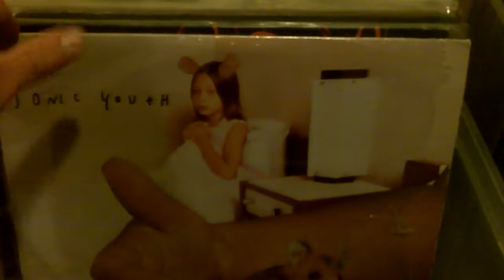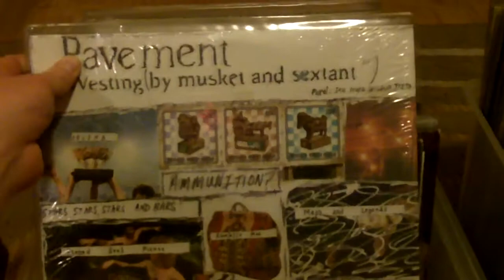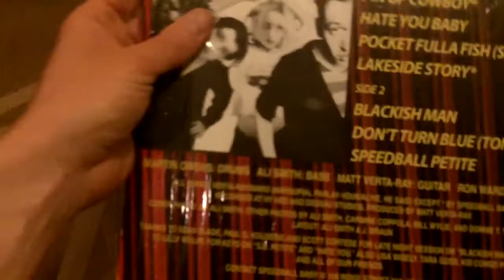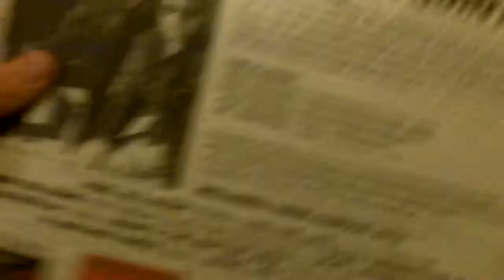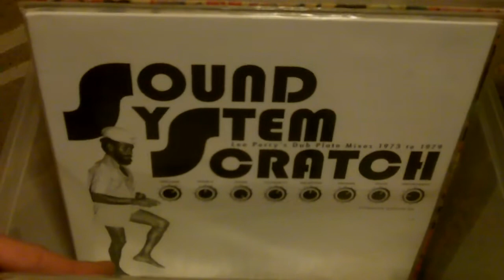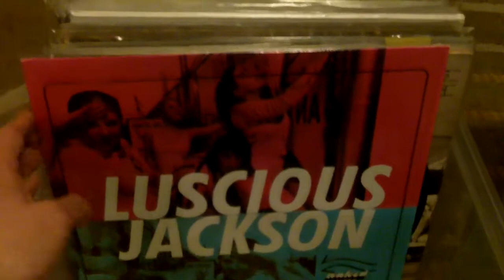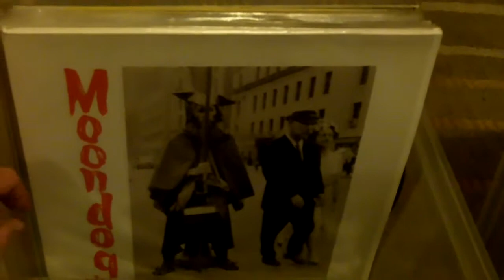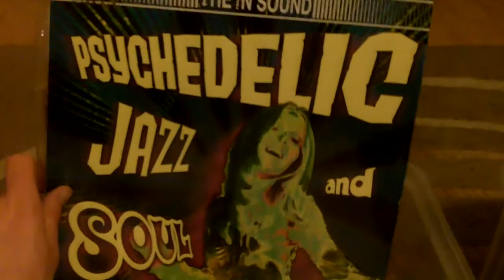Vinyl snob browsing through record VINYL LP collection part # 2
Part 2 of me taking a browse through my vinyl LP record collection...
This time a compartment of more noisey, punk/rock + electronic/ dance(able) music

snob:
•One who affects an offensive air of self-satisfied superiority in matters of taste or intellect.